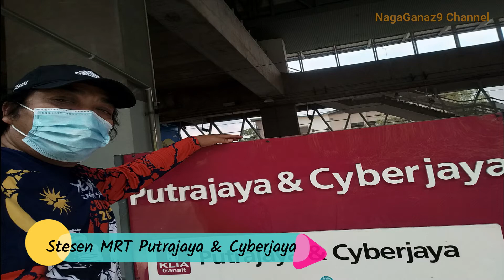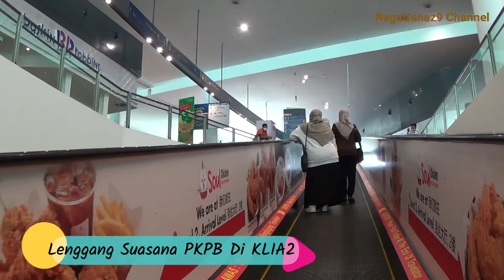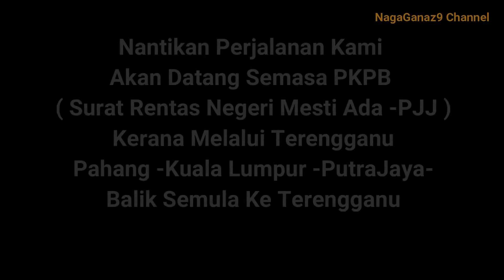Perjalanan PKPB Marang Putrajaya Marang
Perjalanan ini bukan 1 hari. Ia beberapa hari cuma ambik slot2 mana penting sahaja. Peringatan :-
1. Surat Rentas MESTI ada kerana rentas Negeri (PJJ)
2. Patuhi SOP semasa dlm perjalanan
3. Bawak Handstaniszer sentiasa/ basuh tangan sentiasa
4. Jaga Jarak /pilih tempat x ramai org